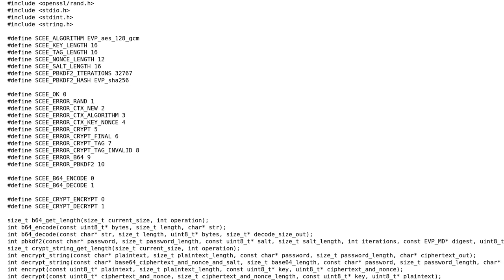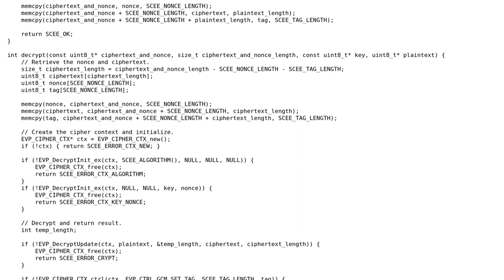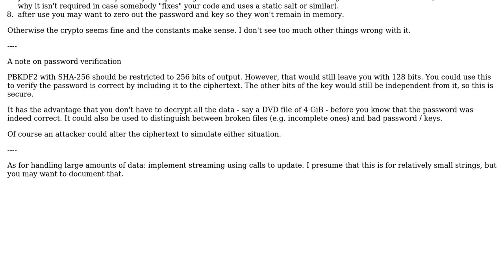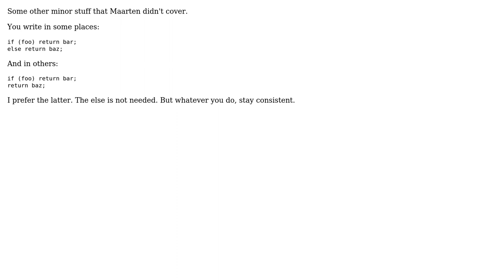Code Review: OpenSSL AES GCM Convenience Wrapper in C (2 Solutions!!)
Code Review: OpenSSL AES GCM Convenience Wrapper in C

With thanks & praise to God, and with thanks to the many people who have made this project possible! | Content (except music & images) licensed under CC BY-SA | Music | Images & others | With thanks to user Reinderien user Maarten Bodewes user Luke Park and the Stack Exchange Network Trademarks are property of their respective owners. You are responsible for your own actions.